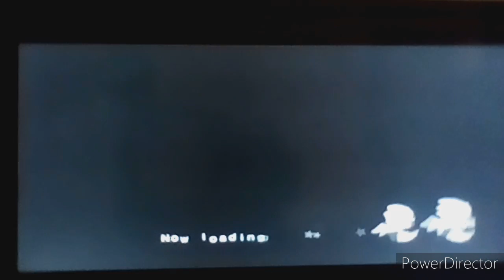Sonic Generations with different music Ep.207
Dreams Of An Absolution was made by Lee Brotherton and was redone by Bentley Jones.